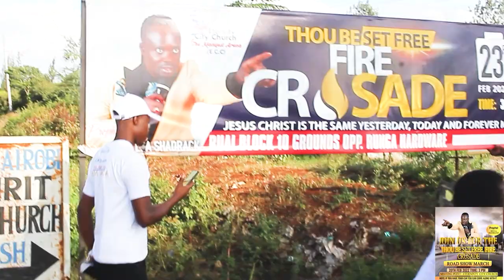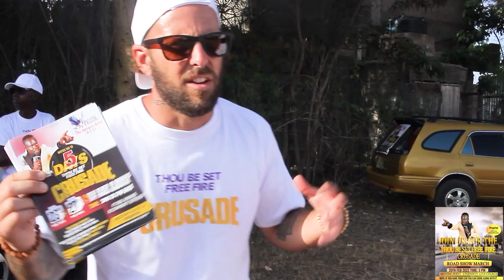| JESUS " THE DELIVERANCE POWER "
LEAD MINISTER Revivalist L. A. Shadracks
THEME
Channel your Giving through...
To Give by WorldRemit, SMSway, Western Union, WAVE
You can Use Paybill Number 247247 with Account Number 916924. FOR any other information kindly Inbox